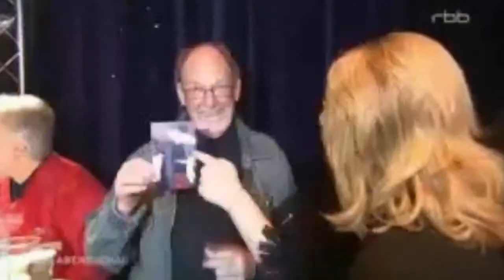FRANK ZANDER - Weihnachtsfeier für Obdachlose - 13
Weihnachtsfeier für Obdachlose 13